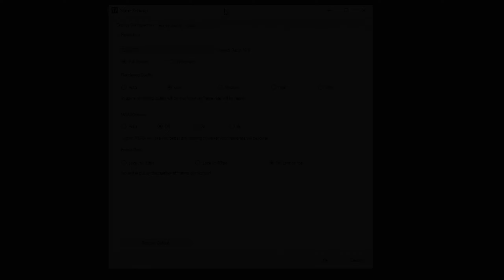FIFA 17 - Core 2 Quad Q9400 + HD 6670 1GB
Specs:
CPU: Core 2 Quad Q9400 2.6Ghz
RAM: 2x4GB RAM DDR3 1333Mhz
MOBO: Asus P5G41T-M LX3 PLUS
GPU: Sapphire HD 6670 1GB GDDR3
PSU: EVGA 500W